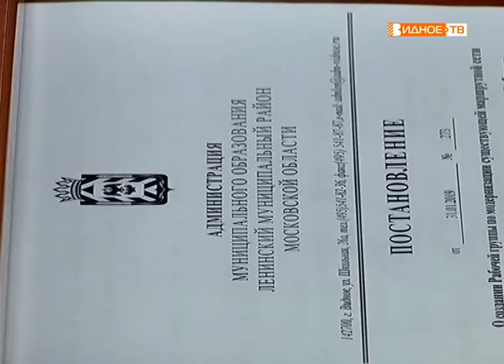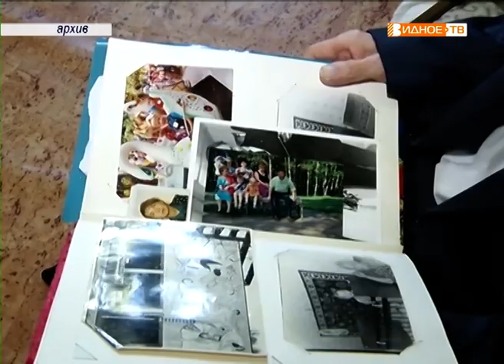Новости телеканала Видное-ТВ (06.02.2019 - среда)